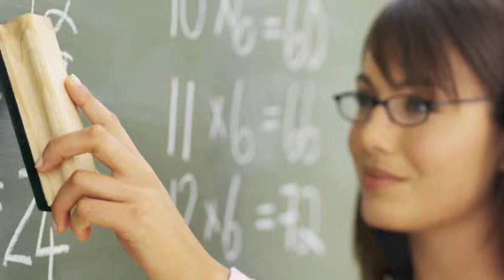Loren Ifcher Photostory